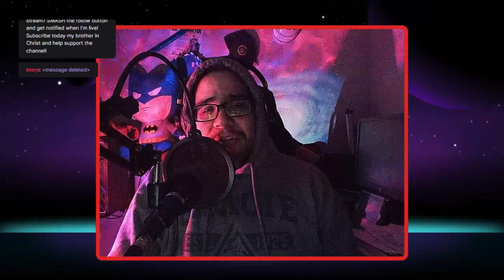The New Wave of Nihilism | Late Night Show: Half-Life (1998)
Mike expressed how theres a new modern wave of Nihilism